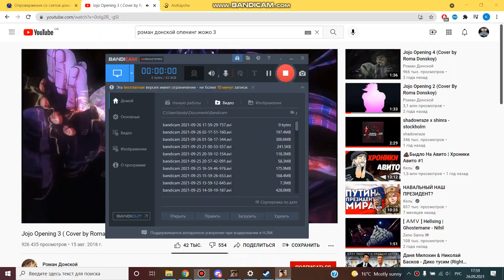не словил под жижу(((9((